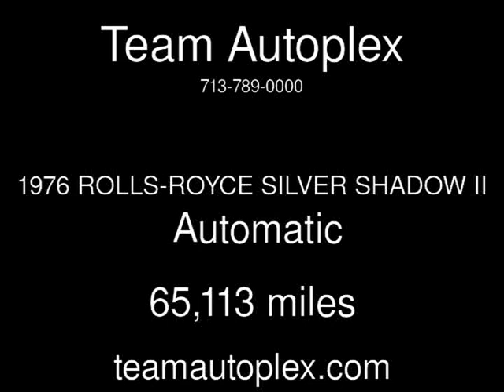1976 ROLLS-ROYCE SILVER SHADOW II Used Cars - Houston,Texas - 2017-06-30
See more details about this used car This 1976 ROLLS-ROYCE SILVER SHADOW II with 65,113 miles is for sale at Team Autoplex.